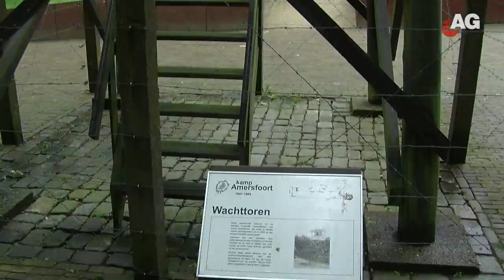9 mei herdenking Russisch Ereveld AmersfoortGezien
Herdenking 9 mei

Op vrijdag 9 mei vindt de jaarlijkse herdenking op het Russisch Ereveld plaats. Om 11.00 uur begint de ceremonie, die bestaat uit onder meer een kranslegging door de ambassadeurs van Rusland, Wit-Rusland, Kazachstan, Armenië en Azerbeidzjan of hun plaatsvervangers. Ook vertegenwoordigers van de ambassades van Frankrijk, het Verenigd Koninkrijk, Polen en Duitsland hebben hun aanwezigheid toegezegd.

Voor het eerst is ook Willibrord van Beek, de waarnemend Commissaris van de Koning van de provincie Utrecht, aanwezig. Namens de gemeenten Leusden en Amersfoort legt burgemeester Lucas Bolsius (Amersfoort) een krans. De sous-chef internationale militaire samenwerking, de brigade-generaal Toine Beukering, vertegenwoordigt het ministerie van defensie. Ook het bestuur van de Stichting Russisch Ereveld legt een krans.

Veteranen van de 'Bond van Wapenbroeders' staan bij de obelisk opgesteld als erewacht. De muzikale begeleiding is in handen van de Fanfare van het Korps Nationale Reserve.

Na de ceremonie op het ereveld defileren de aanwezigen - evenals vorig jaar - langs de geallieerde en Nederlandse oorlogsgraven op begraafplaats Rusthof. Hier liggen ongeveer 150 Nederlandse gevallenen en 250 geallieerde slachtoffers van de Eerste en Tweede wereldoorlog begraven. Deze graven en het Russisch Ereveld worden onderhouden door de Nederlandse Oorlogsgravenstichting. Bij de verschillende monumenten worden bloemen gelegd.

Er zijn dit jaar geen toespraken. Na de rondgang houdt Vader Grigori een korte Russisch orthodoxe dienst.

Voorafgaand aan de plechtigheid brengt een kleine delegatie een bezoek aan monument Koedriest. Op deze plek, net buiten het toenmalige Kamp Amersfoort, werden op 9 april 1942 77 krijgsgevangenen uit de Sovjet-Unie doodgeschoten.